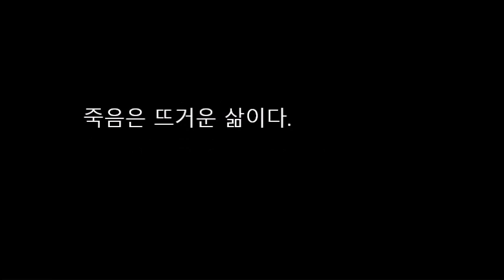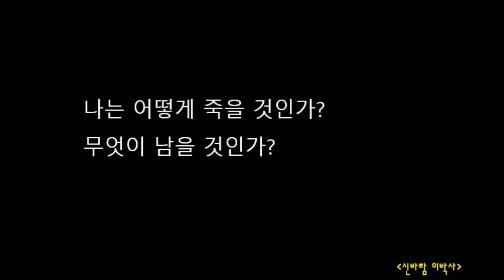[써먹는글] 죽음을 생각할수록 삶이 깊어진다 | "메멘토 모리"